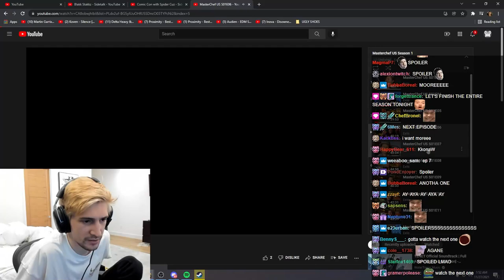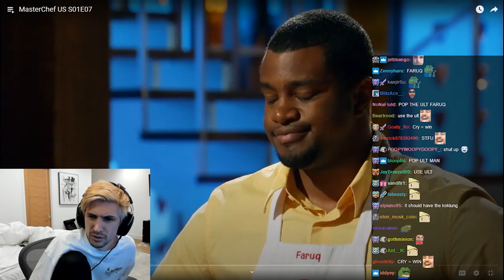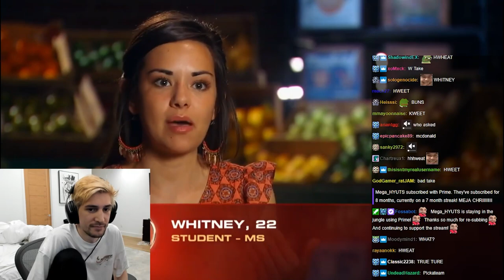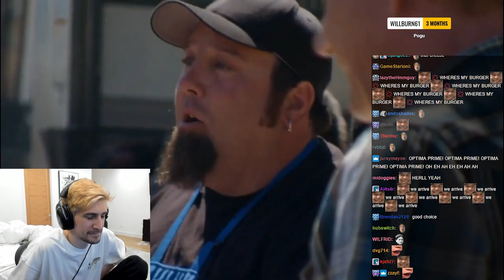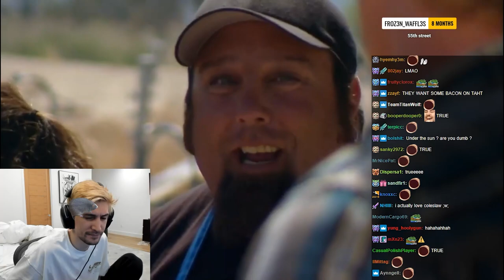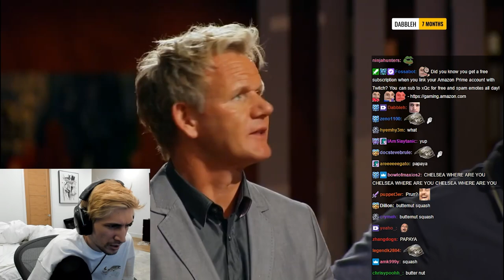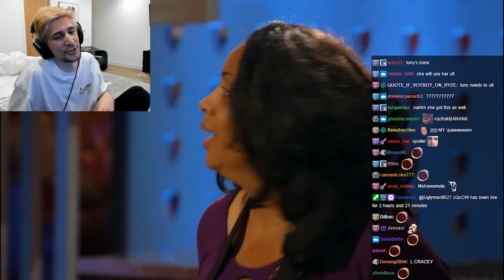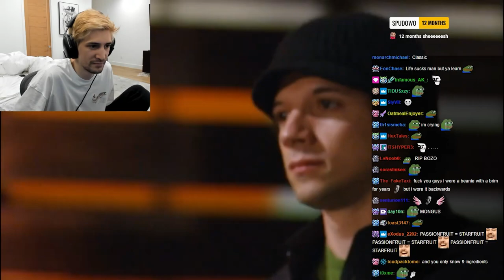xQc watches MasterChef S01E07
xQc watches as the competition unfolds in MasterChef Season 1 Episodes 6, 7, 8, 9, and 10.